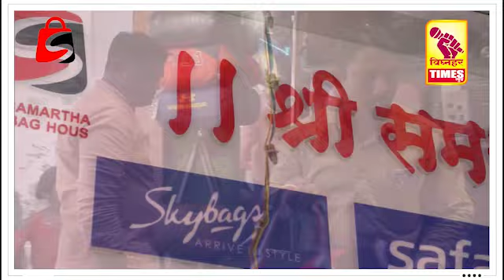सरपंच राजेंद्र मेहेर हे आभाळ भिडणारे नेतृत्व -आशाताई बुचके, मेहेर यांचा वाढदिवस साजरा